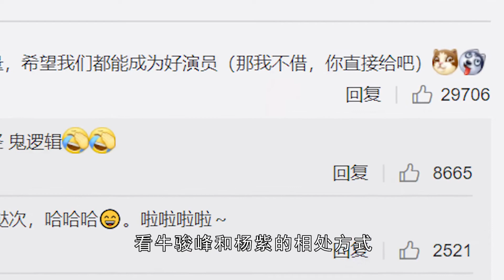杨紫发文验证十年感情：做你自己想做的！男方竞火速回复！